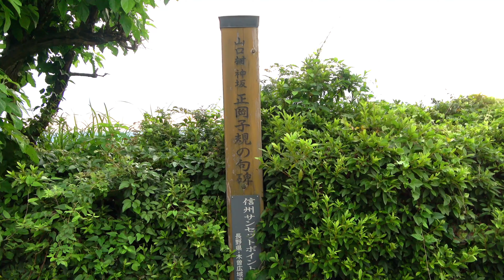Japan travel Sunset point ① 馬籠宿[4K] Magome 2020 7 #08 Masaoka shiki 正岡子規とサンセットポイント 前編 ジャパンジャーニー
日本の旅行動画チャンネルです。馬籠宿で正岡子規の句碑とサンセットポイントを撮影しました。 A post town of the old highway system preserves the feeling of the Edo period. Going for a stroll on the cobblestone route really makes you feel like a traveler in the olden days! The Nakasendo is an old highway between Tokyo and Kyoto along which there used to be many post towns, places where travelers could spend the night. Among these is Magome, awarded a one-star rating by the Michelin Green Guide Japan. Magome is relatively unique among the post towns throughout the country for being located on very precipitous terrain. It is said that the name Magome (written with "horse" and "basket") derives from the fact that travelers were forced to leave their horses at the inns because the road was too steep for horses to climb.
From Magome Tourism Association

These videos Will take you on a journey
A never ending journey
A journey to the world.